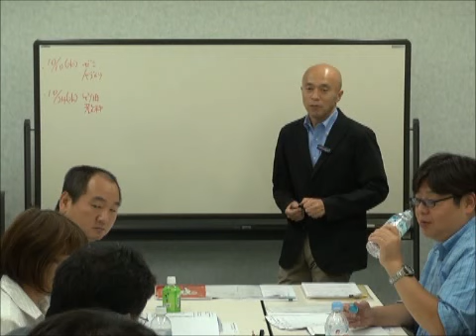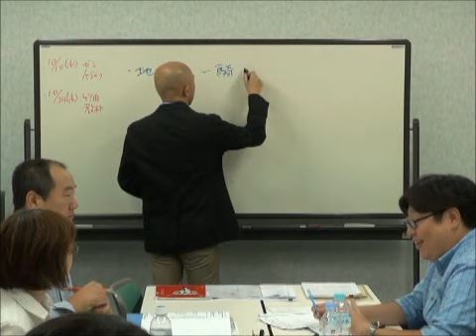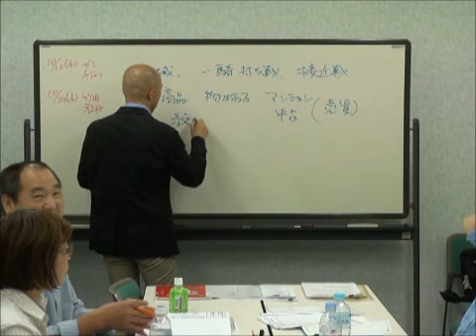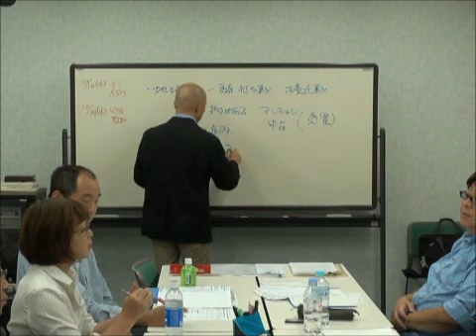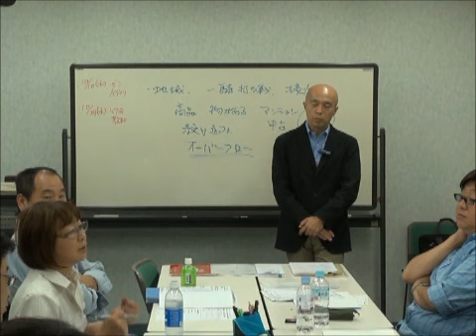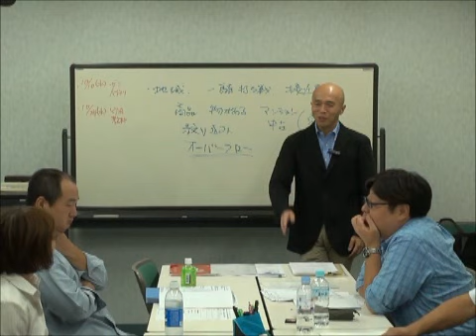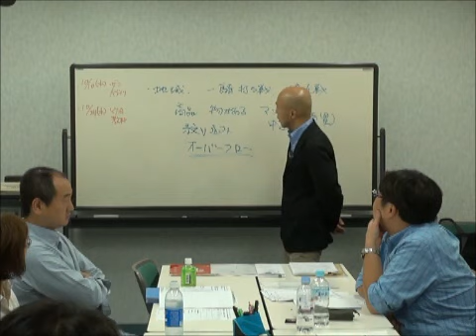【特選】No.1経営塾 地域戦略が当たって契約が来すぎた！（１）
竹田陽一　ランチェスター　経営戦略勉強会